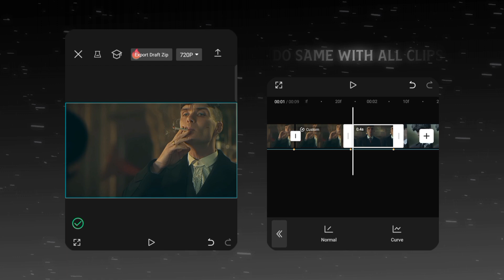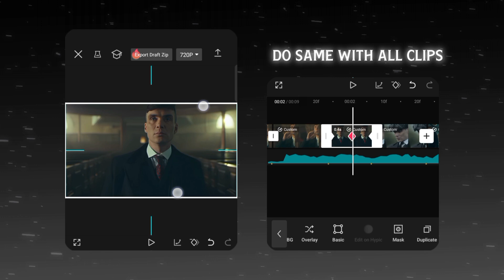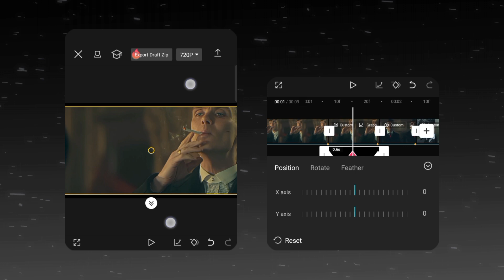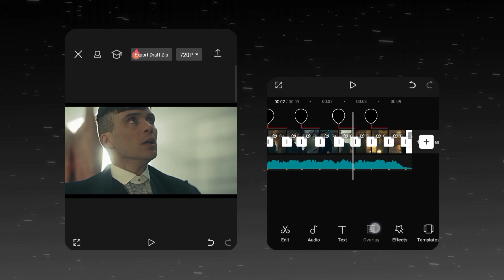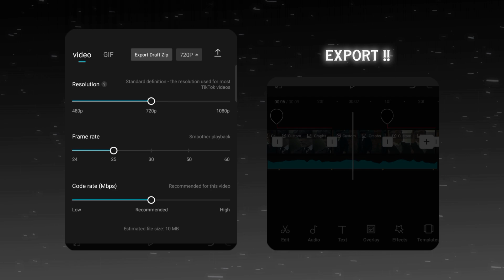Capcut | Smooth Zoom + Black bar Transition Tutorial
Thank you so much for 47.4k subscribers and support 💖 | Keep supporting !!

Time stamps :

N/A

Queries Solved:

capcut Smooth Zoom transition
smooth zoom animation tutorial
Black bar tutorial
Zoom in capcut tutorial
capcut black bar
How to Make bars
Ae like black bar
White bar effect
Black bar and zoom
Black bar effect